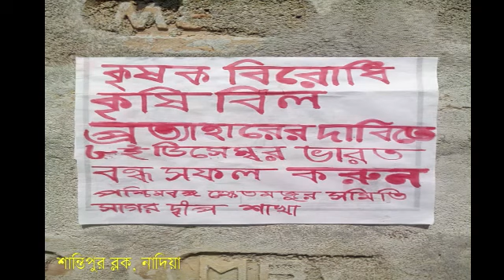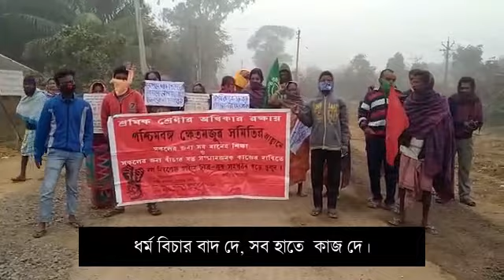PBKMS members supporting the 'Bharat Bandh' on 8th December, 2020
Paschim Khet Majoor Samity observes the day of 'Bharat Bandh' with marches across its field areas in West Bengal